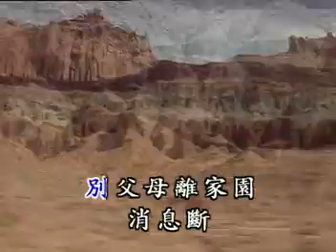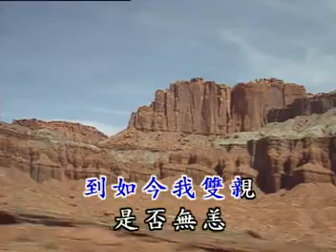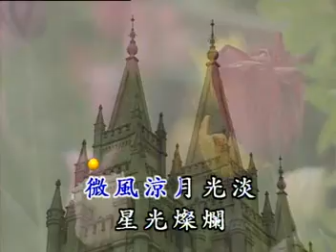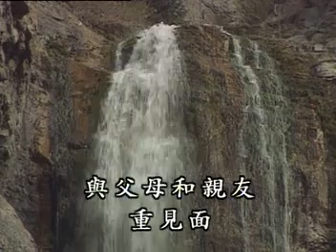山谷裡的燈火